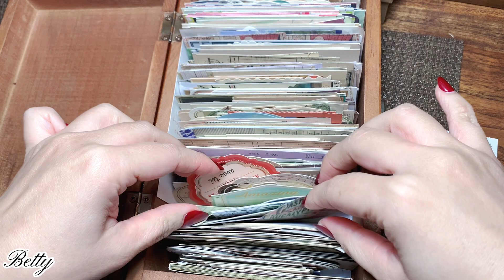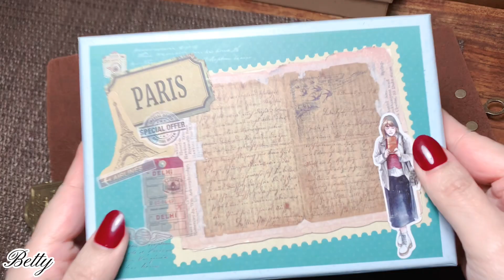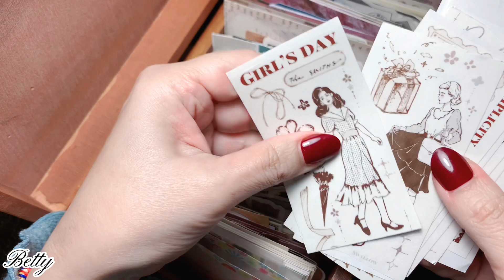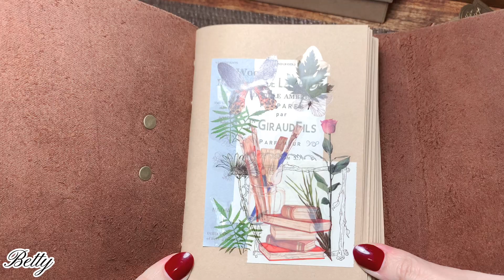復古拼貼雀斑茶/ASMR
跟我一起享受拼貼的療癒感吧🥰